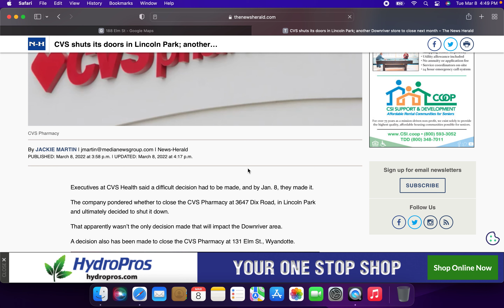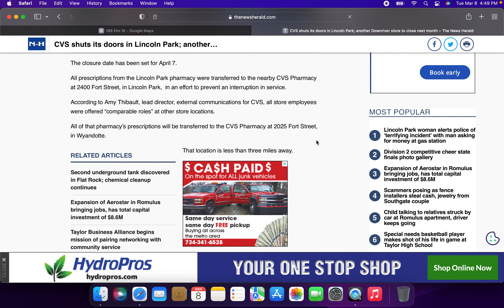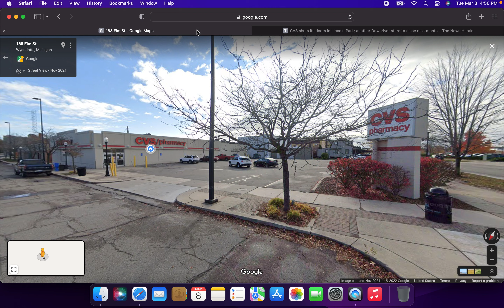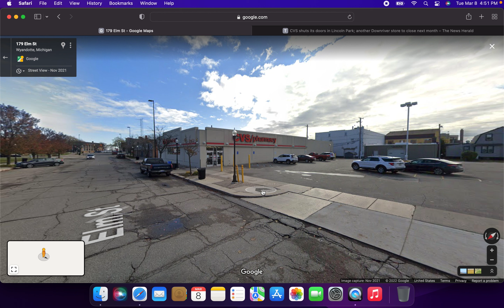Breaking News: CVS Closing at 131 Elm St, Wyandotte, Michigan Thursday, April 7th, 2022